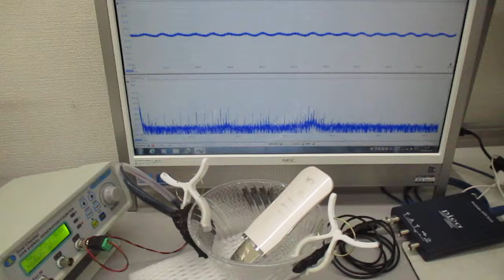超音波美顔器の表面改質（応力緩和）技術